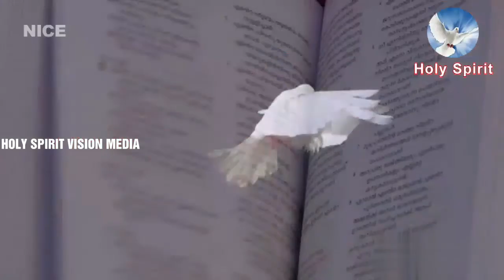PRAYER SUPPORT Fr. JAMES CHOORATHOTTIYIL